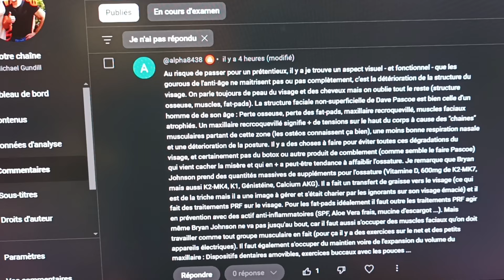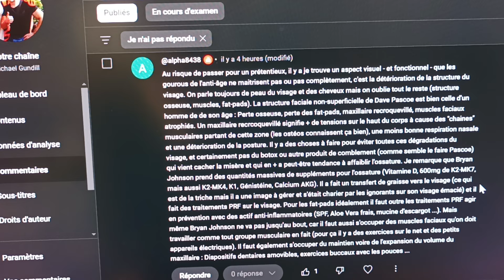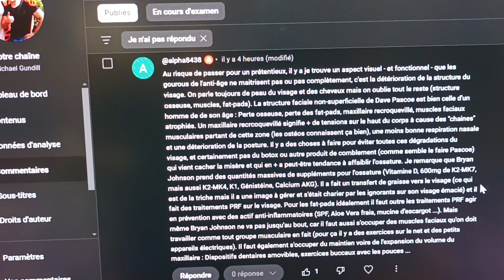Modification de la structure du visage dans le vieillissement?